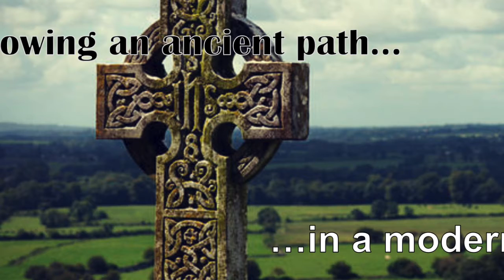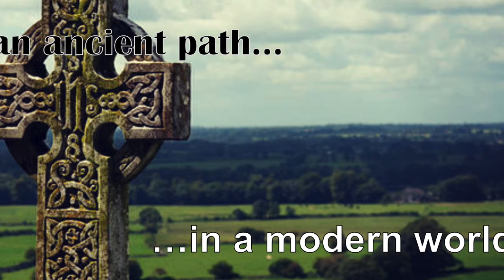Homily for 07.12.2020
Homily with Friar Doc